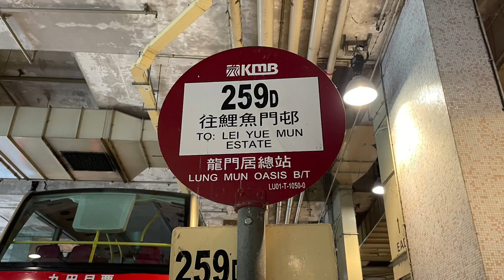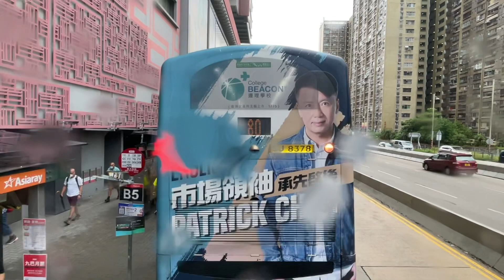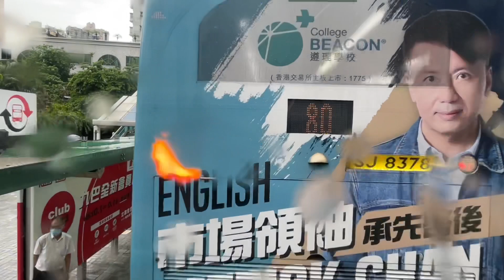🇭🇰香港巴士 九龍巴士 KMB Alexander Dennis Enviro500 MMC Facelift E6X243 YB1767 @ 259D 屯門(龍門居)➡️鯉魚門邨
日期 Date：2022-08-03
路線 Route：九龍巴士 KMB 259D 屯門(龍門居) — 鯉魚門邨
巴士公司 Operator：九龍巴士公司 Kowloon Motor Bus Company
——車隊資訊——
車型 Bus Model：Alexander Dennis Enviro500 MMC New Facelift Euro 6 12.8m A/C
引擎 Engine：Cummins L9E6C340B
波箱 Gearbox：ZF Ecolife 6AP1700B
車廠 Depot：屯門車廠 Tuen Mun Depot (U)
掛牌線 Listing Line：
車隊編號 Fleet Number：E6X243
車牌號碼 Registration Number：YB1767
載客量 Capacity：U63/L35+S43=143人
車齡 Vehicle Age：1 Month
首次登記日期 1st Registration Date：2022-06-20
首航日期 1st Day In Service：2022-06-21
退役日期 Retire Date：